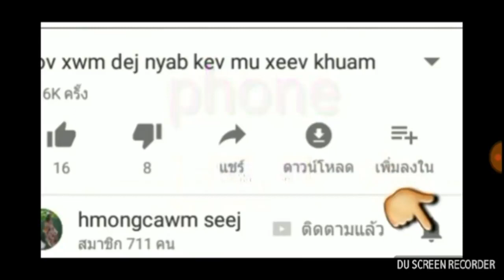kwm lis nuj nplhaib lo txhiaj ntxhai nws zaj hu plig kab yeeb